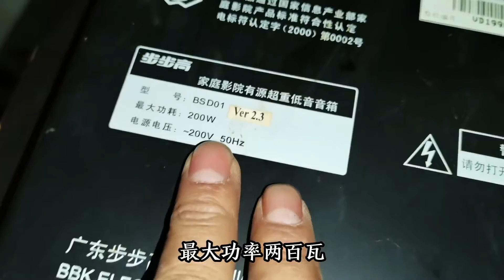用密度板自制一对大功率音响，换了两个号角式高音头，效果太哇塞了【胶东小王】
用密度板自制一对大功率音响，换了两个号角式高音头，效果太哇塞了【胶东小王】 请注意，本视频是我们原创拍摄的作品，所有拍摄过程都保证了安全。